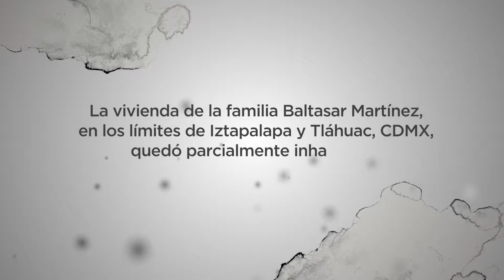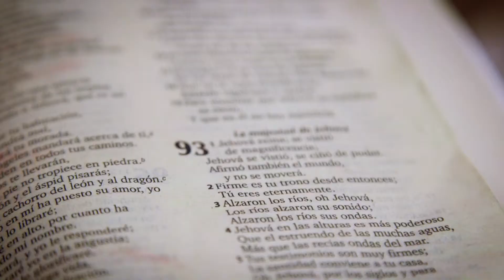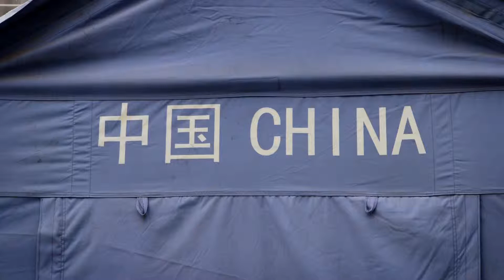Viven en carpas de plástico a un año del terremoto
Hermilo y María del Carmen viven en una tienda de campaña a escasos metros de su vivienda de toda la vida, que sufrió daños en el sismo del 19 de septiembre de 2017.